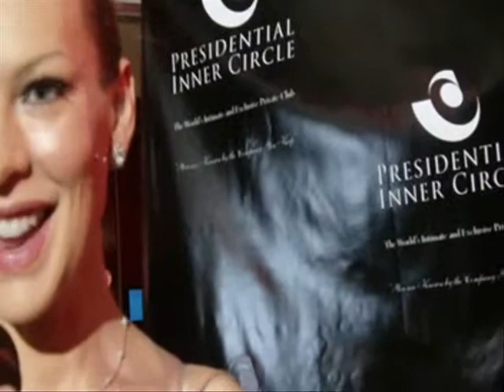True Blood's Natasha Alam at American Music Awards Pre Party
True Blood's Natasha Alam at the American Music Awards Pre Party at Madame Tussauds Wax Museum in Hollywood. November 21st 2010